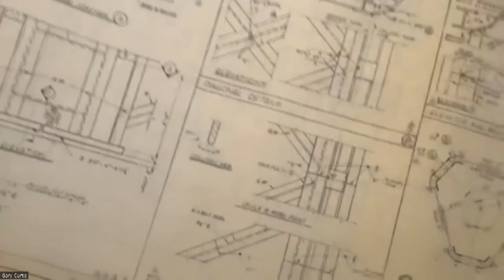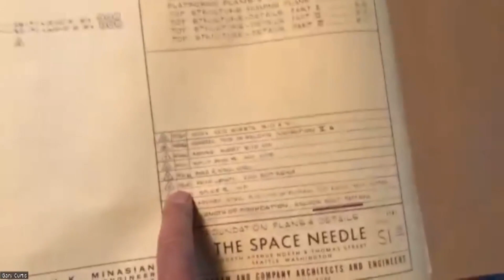Space Needle Blueprints: Go back in time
Gary Curtis, an engineer on John Minasian’s original team working on the Space Needle in the 1960s, walks KING 5’s Farah Jadran through the blueprints to mark the la